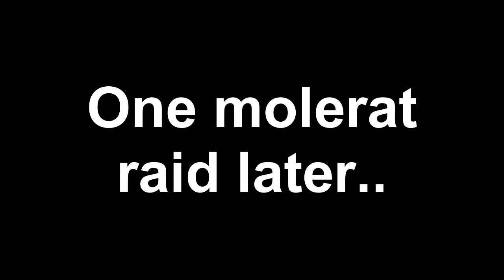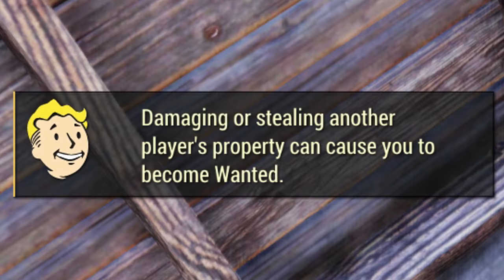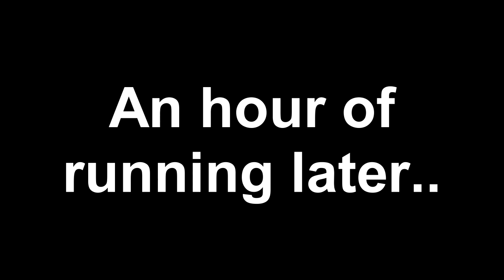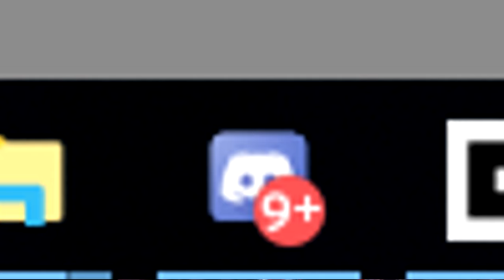THE TUBA BUS!! | Fallout 76 (B.E.T.A) #3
The tuba gang, finding themselves in quite the pickle, needed protection from the scorchbeast who was bombarding them with fard. And that's when the legendary tuba bus came in...

(I upload on Friday's, And stream on Tues, Thurs and Sat)

Originally Recorded: 11/8/18 - 11/24/18